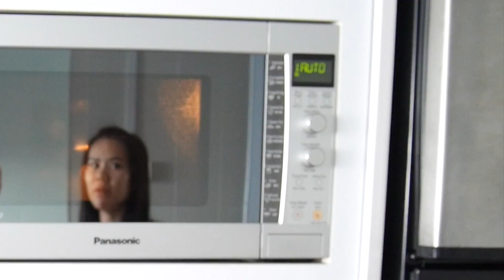【挑战咖啡拉花】第一次在家做咖啡拉花挑战 ！｜ BananaMilkyTV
我是看了Yuuumatv影片，在家也能做咖啡拉花，觉得很简单，也想在家挑战咖啡拉花，虽然我不喜欢喝咖啡，但banana爱喝，他每天都要一杯咖啡，没喝咖啡的话整天就没精神，所以想做杯给他喝啦！虽然拉了不美，但可以尝试，很不错体验，大家也不防在家玩看咖啡拉花，下次会用可可拉花看，我最爱喝可可啦!

BananaMilkyTV使用器材
♥  CAMERA
Panasonic Lumix GF7